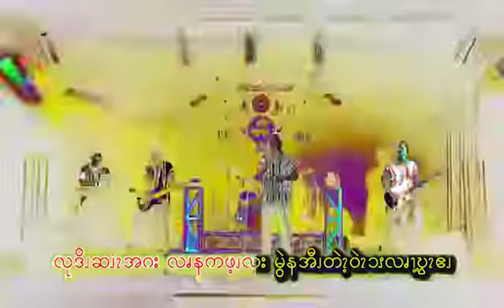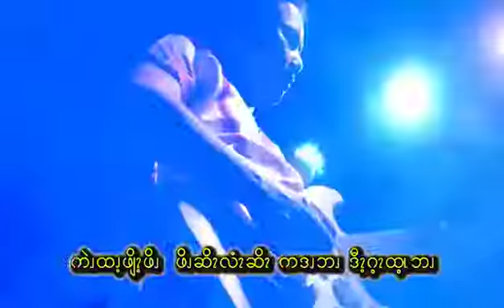Pwo Karen Song - The Sign Of History